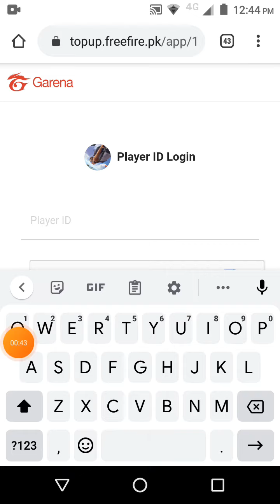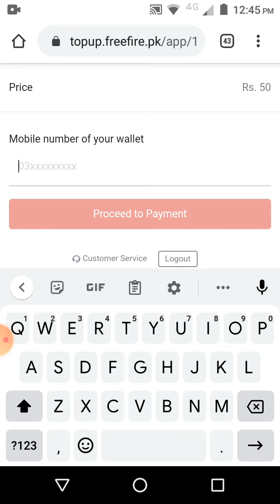how to get diamonds in free fire small price